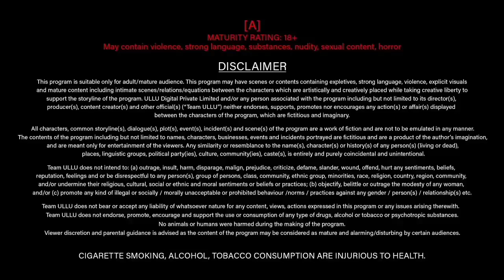vaidya ( वैद्य ) web series ! hunters app upcoming web series ! update ! aliya naaz series ! hunters